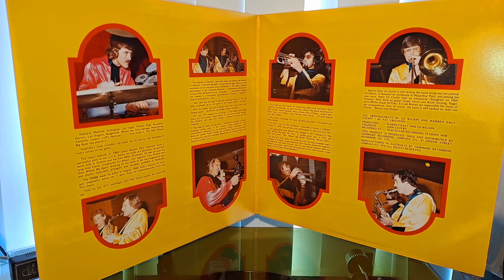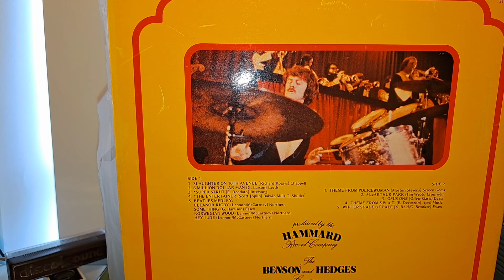Daly Wilson Big Band. Slaughter On 10th Avenue. Progressive Jazz Style. Hammard Record Company Vinyl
From The Daly Wilson Big Band Album of 1977 in Australia. A very different version of this tune indeed! Gatefold of Album shown at end of video. Dual 1214 Vintage Hi-Fi Turntable Record Player. Vintage Sansui R-7 Receiver Amplifier. Akai Vintage 1980 Floor Standing Speakers Model SW-T50.